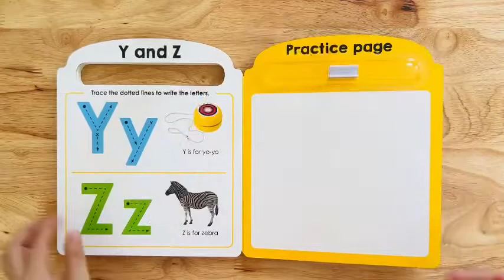My First wipe clean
MY FIRST WIPE CLEAN ABC (SÁCH VIẾT XOÁ ABC)
Làm quen với bảng chữ cái qua hoạt động tập đồ lại các nét chữ và rèn luyện kỹ năng cầm bút. Sách bìa cứng dày, có thể viết xóa được nhiều lần, từng chữ cái được minh họa bằng hình ảnh đồ vật hay con vật bên cạnh, màu sắc tươi sáng bắt mắt, kích thích bé học và chơi, ghi nhớ mặt chữ tốt hơn. Có bút lông tặng kèm, khi hết mực mình dễ dàng tìm mua ở các hiệu sách, lưu ý chỉ chọn bút lông viết bảng ba mẹ nhé.
Thông tin sách:
- NXB: Priddy
- Định dạng: Bìa cứng
- Khổ sách: 25.5cm x 21.6cm
- Số trang: 14
- Độ tuổi: 3+
- G ía bìa: 7.99 bảng ~ 275kaaa
Giảm chỉ còn: 1xxkaaa/quyển
🦋Hạt Mầm Sách - Khơi Nguồn Trí Tuệ🦋